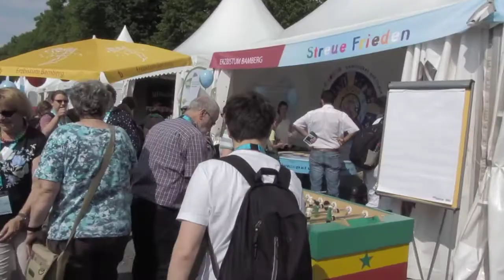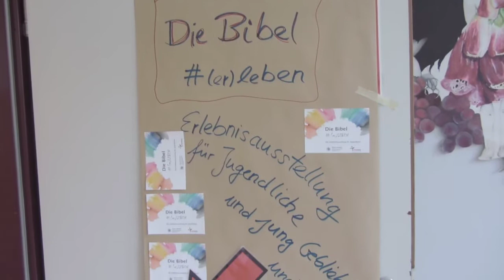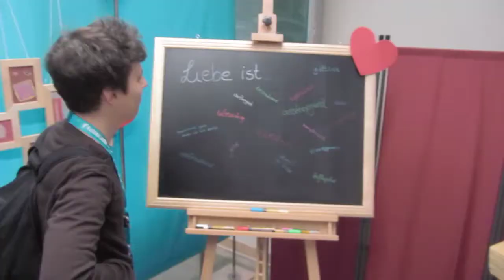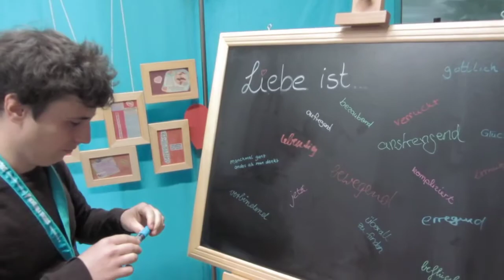LinKT18 - Katholikentag 2018 - Zusammenfassung Teil 2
HIER GEHT ES ZUR SONDERSEITE ZUM KATHOLIKENTAG!

Unter dem Hashtag LinKT18 findest du auf den bekannten Plattformen alle Beiträge zu "Lingualpfeife" auf dem Katholikentag 2018 in Münster!